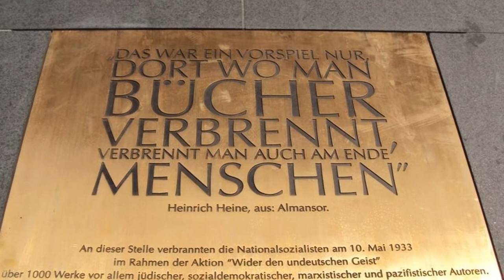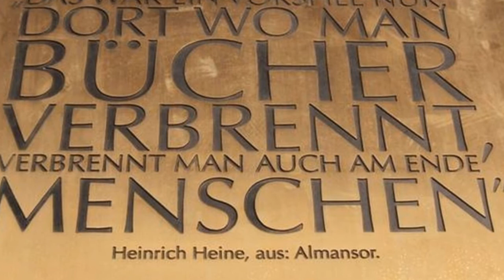Heinrich Heine: Die Loreley (Arr. und Kommentar: Heinrich Herlyn)